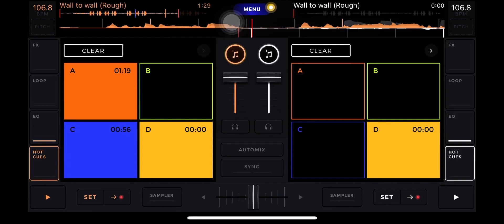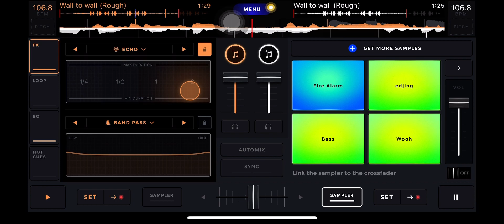Slyy - Wall To Wall (Fast)